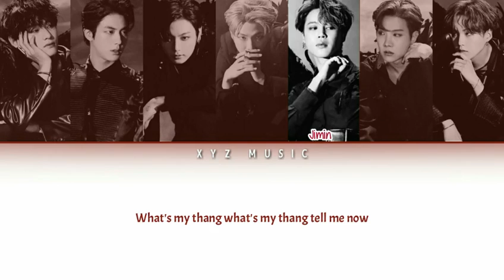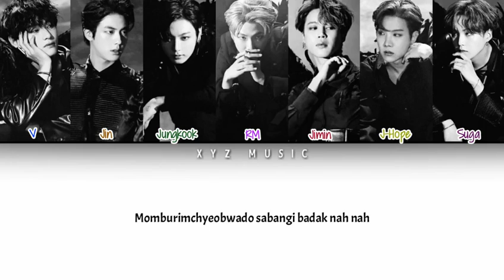BTS (방탄소년단) - BLACK SWAN(Color Coded Lyrics)